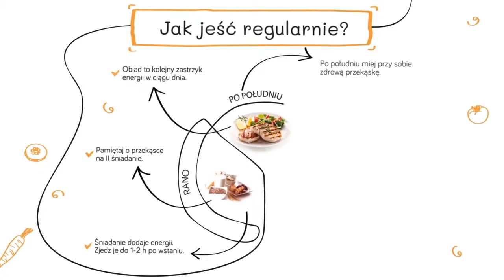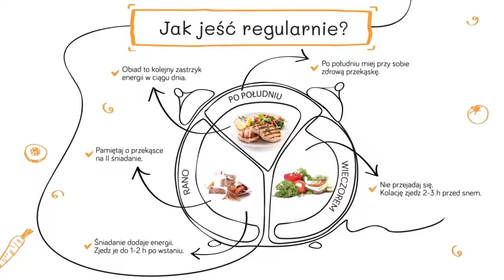Eat Regular Meals - Dlaczego warto jeść regularnie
Regularne jedzenie pozwala w naturalny sposob spalic kalorie.
We also invite you to our tourist center which provides accommodation with hydro-massage, sauna, Jacuzzi, places for yoga, kayaks, catering